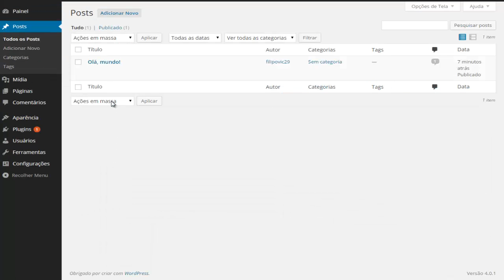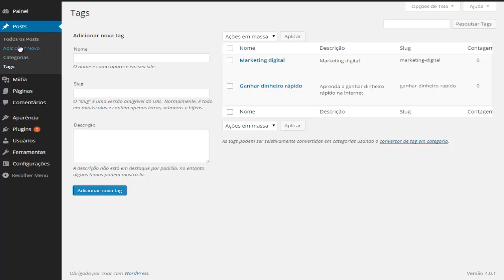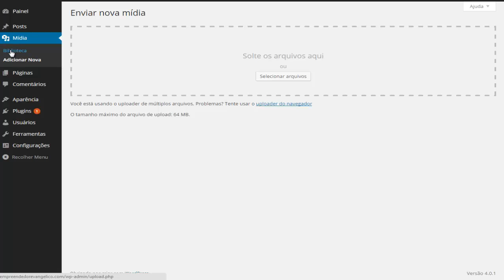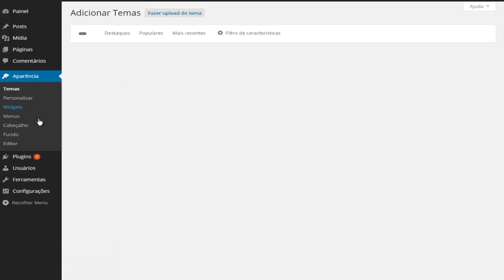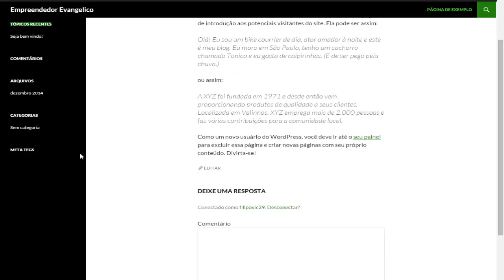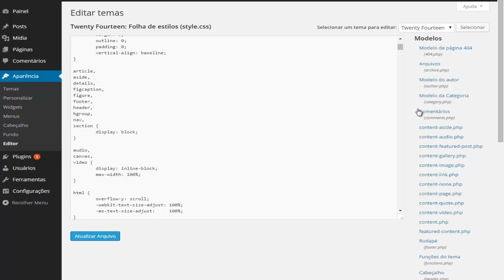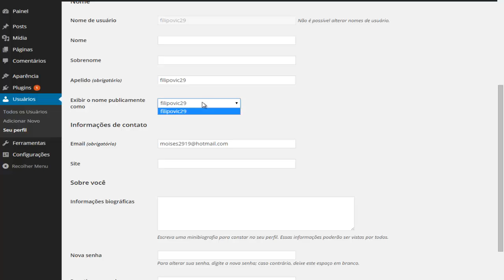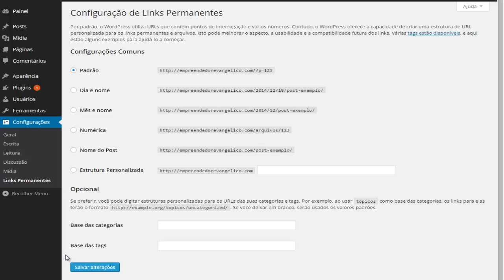Vídeo 08 - Conhecendo a interface do Wordpress 2016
Bem vindo ao vídeo de número 08 do nosso curso grátis de criação de blog em Wordpress 2016. Nesse vídeo você vai conhecer a interface do painel do seu blog em Wordpress para se familiarizar.

Será através desse painel que nós iremos administrar todo o nosso blog. Exemplo, instalar o template, plugins, criar páginas, criar menus para o blog, criar categorias distintas no blog, criar posts, fazer publicação de vídeos e também adicionar banners de publicidades.

Continue assistindo os demais vídeos, não se esqueça de dar joinha em cada vídeo e também se inscrever aqui no canal para ficar por dentro de todas as nossas atualizações.